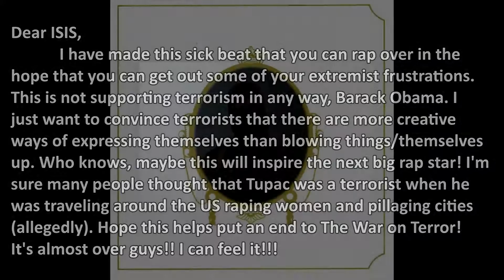Allahu Akbar (A beat for terrorists to express themselves more creatively [produced by 1-8-Steffen])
Produced by 1-8-Steffen
1-8-Steffen is my producer name now!!! Keep up with my dumb hobbies, you morons!!!

Text in vid:
Dear ISIS,
            I have made this sick beat that you can rap over in the
hope that you can get out some of your extremist frustrations.
This is not supporting terrorism in any way, Barack Obama. I
just want to convince terrorists that there are more creative
ways of expressing themselves than blowing things/themselves
up. Who knows, maybe this will inspire the next big rap star! I'm
sure many people thought that Tupac was a terrorist when he
was traveling around the US raping women and pillaging cities
(allegedly). Hope this helps put an end to The War on Terror!
It's almost over guys!! I can feel it!!!